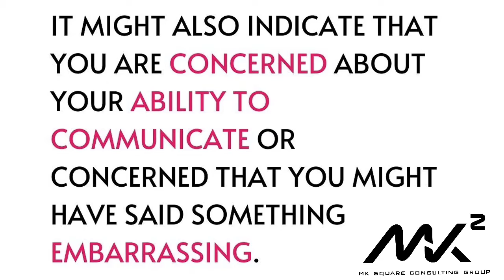Meaning of Your Dreams #02 | Psychology Series #14 | MK SQUARE